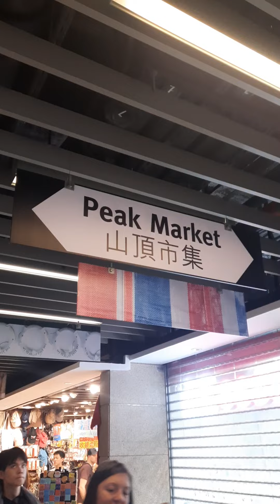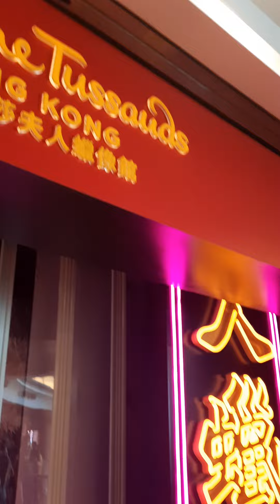sana all walking